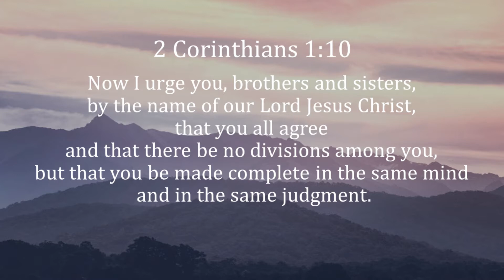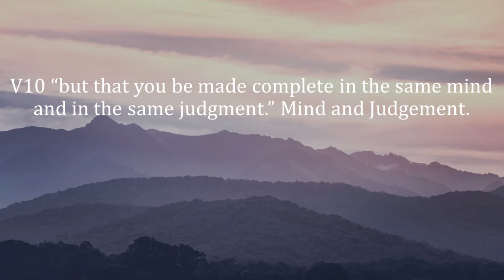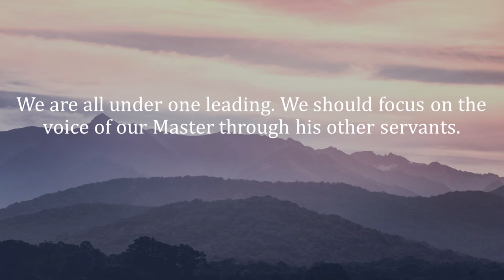Who is the Better Leader? – September 29, 2021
Who is the Better Leader?
1 Corinthians 1:10
By Ptr. Imman Lugtu